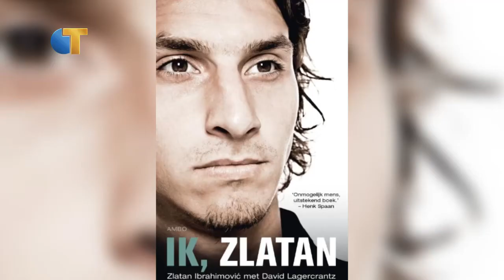Interview Robbie Haemhouts Willem II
Kijk hier naar het interview met Robbie Haemhouts, middenvelder bij Willem II.